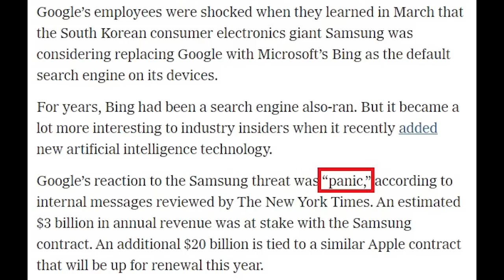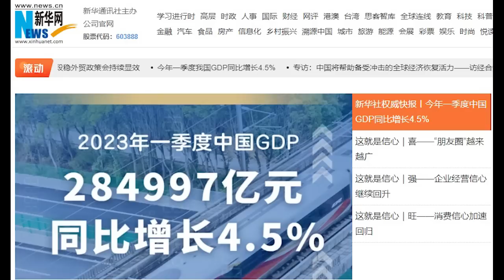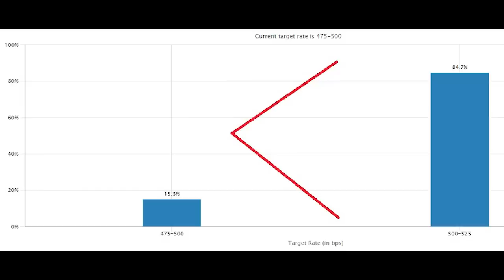4월달 내로 코스피 2620p 간다는 월가 전망의 숨은 뜻